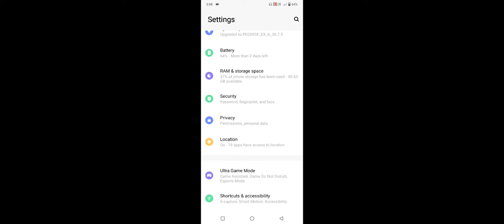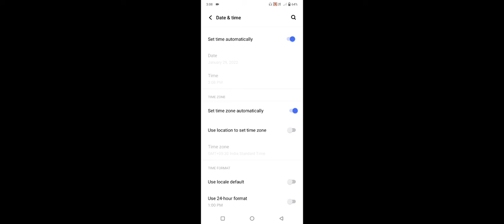Vivo Y75 5G How To Set Automatically Date & Time